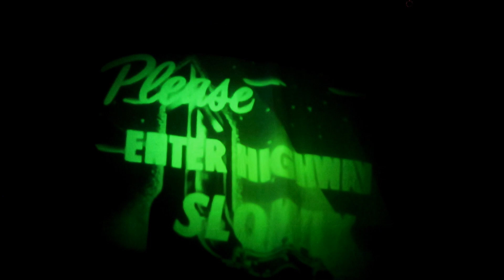Dead Last Drive In Haunt! Covid 19 Safe Halloween 2020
Today I am visiting Dead Last Drive in a Covid 19 safe home haunt for Halloween 2020! We are all experiencing a very different Halloween this year and I am happy to show you some home haunts this year that are sure to make your Covid Halloween super fun!